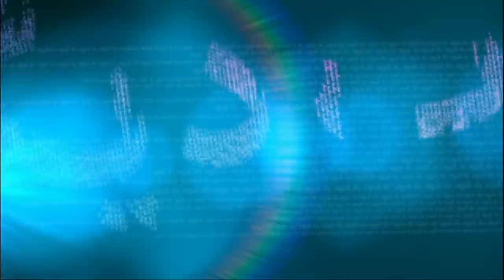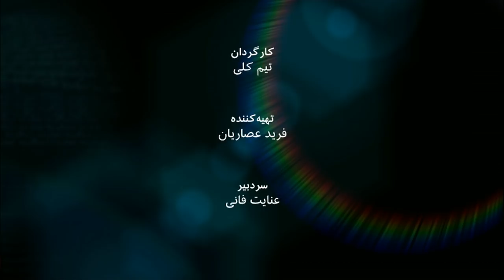رویا رحمانی، سفیر افغانستان در آمریکا - به عبارت دیگر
"زنان نصف نفوس افغانستان هستند، پیش‌دستاوردها و پیشرفت‌هایی که ما (زنان) داشتیم، این واقعیت امروزی افغانستان است". با این کلمات محکم رویا رحمانی، سفیر افغانستان در آمریکا باور دارد که نقش زنان در آینده کشورش حتی با شرکت طالبان در حکومت بیرنگ نخواهد شد چون "این افغانستانی نیست که اونها (سال) ۱۹۹۶ دیده بودند".
این هفته در برنامه به عبارت دیگر رویا رحمانی در گفت و گو با عنایت فانی